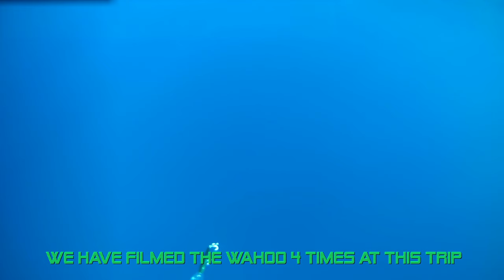fishing Canary Islands- fishing for Mahi and Wahoo (english subtitles)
getrieben vom Wunsch endlich einen Wahoo auf die Schuppen zu legen reise ich mitten im Lockdown auf die Kanaren und setze mit meinem Freund Thomas alle Erkentnisse und Theorien auf die Probe die wir kannten um diesen Gamefisch zu überlisten, aber seht selbst...

Musik von : Doe Numaciao
Spinnrolle: Daiwa Saltiga 3500H
Multirolle: Penn Senator 113H
Multirolle: Penn 330 GTI
Reiserute: Shimano Dual Tip (Shore and Boat)

Reiserute Boot: Okuma Cortez 20-30lbs
Reiserute Boot 2: Okuma Cortez 30- 50lbs